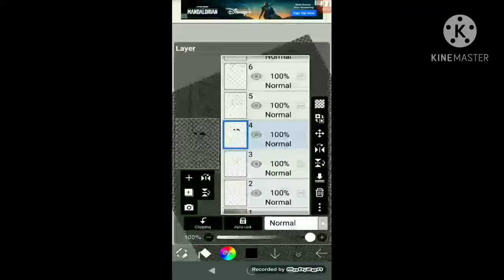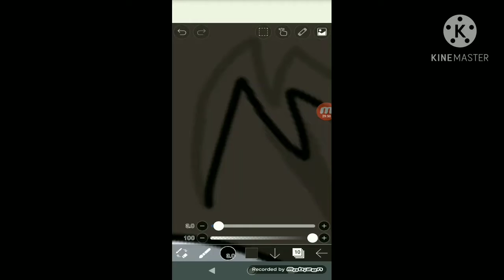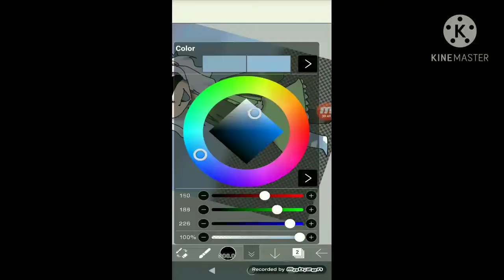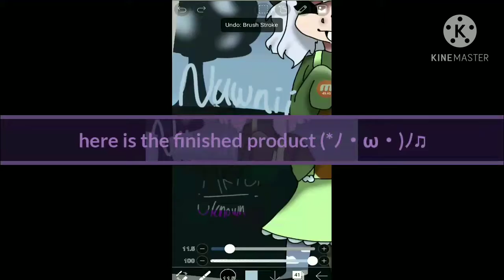FanArt For Nawnii || SpeedPaint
go sub to Nawnii please, she's a really cool YouTuber